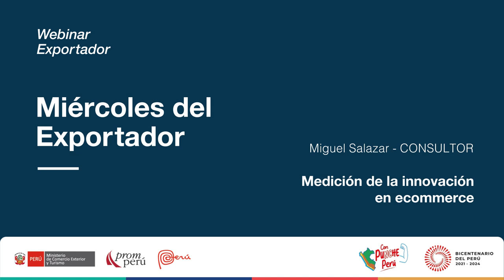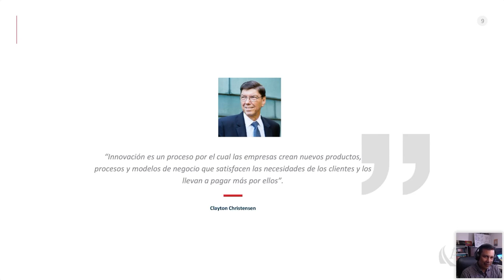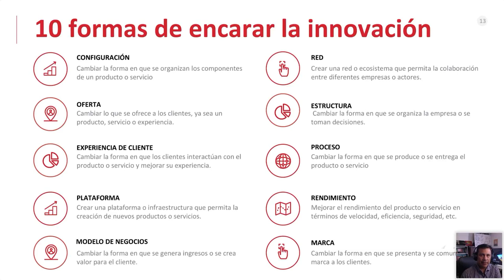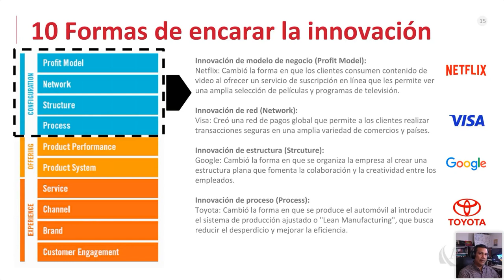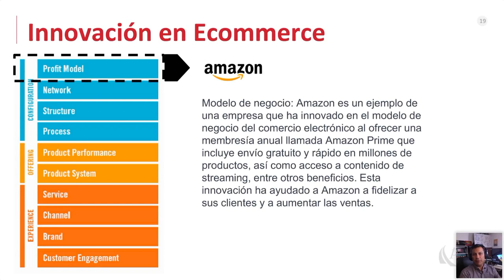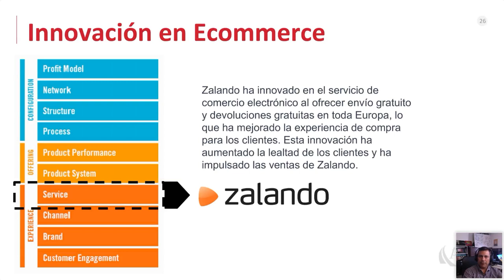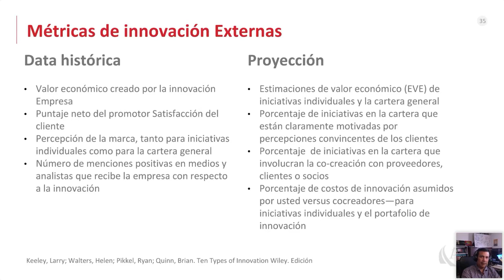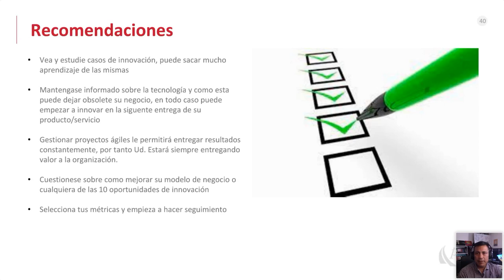Medición de la innovación en ecommerce. SALAZAR, Miguel. [10 de mayo de 2023]